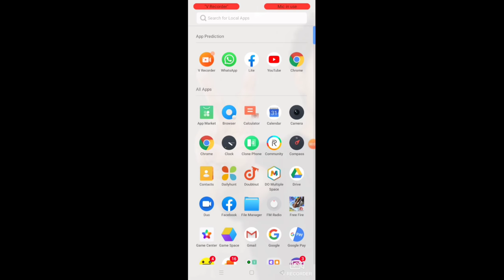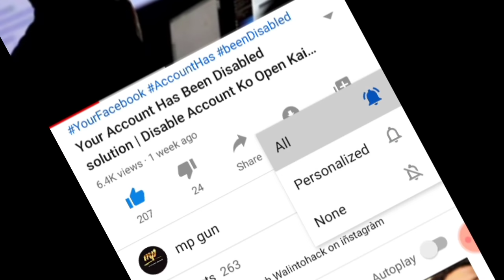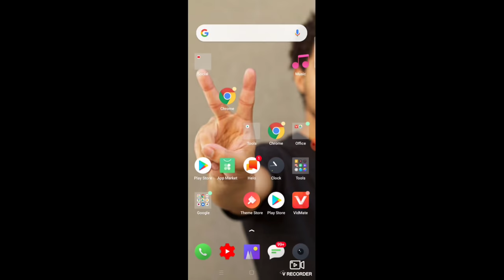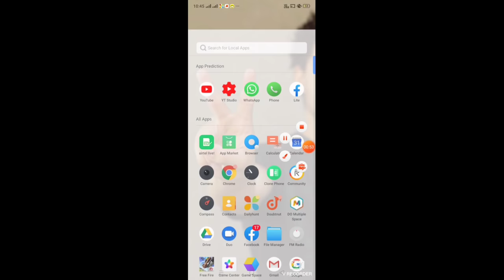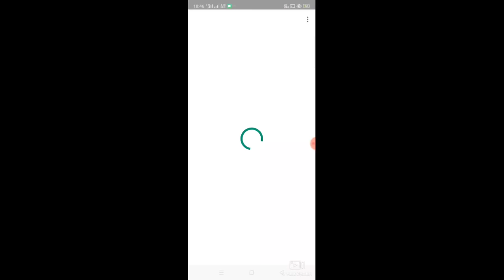Banned Whatsapp Solution | Whatsapp band solve | this account cannot use whatsapp problem solution